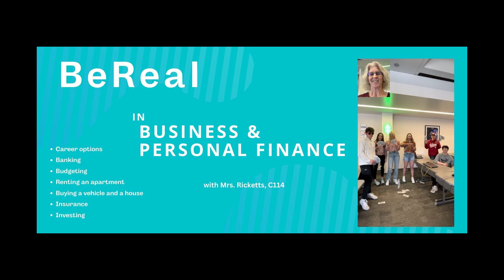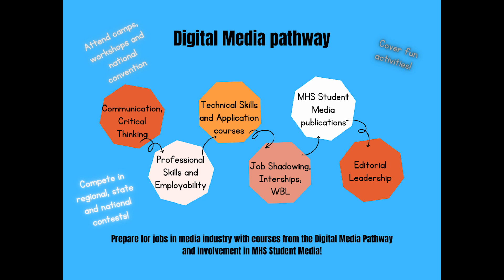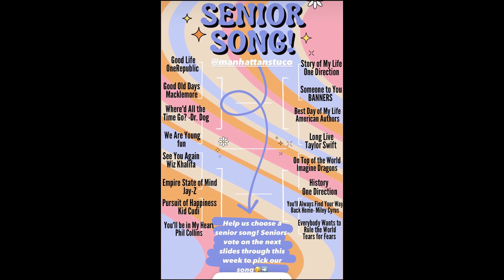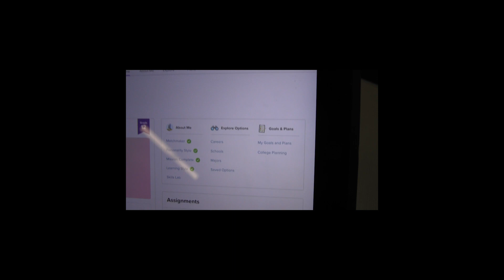230215 XC Big Blue Weekly ep 17